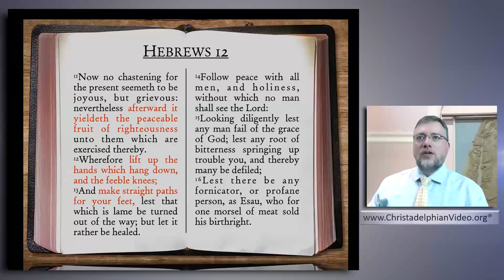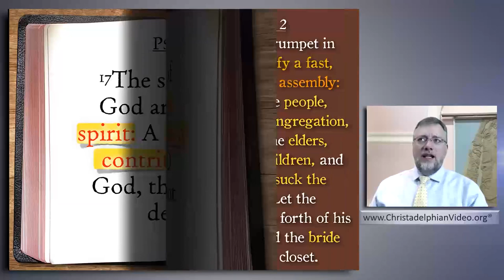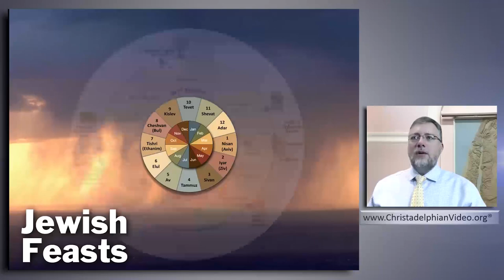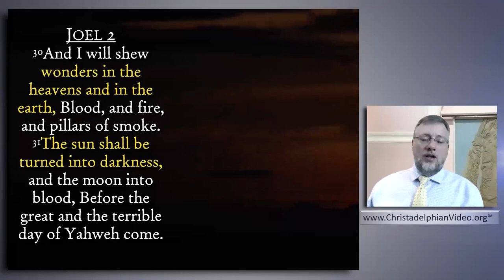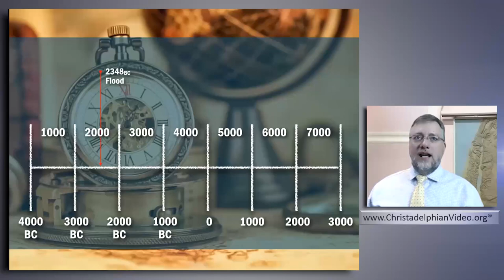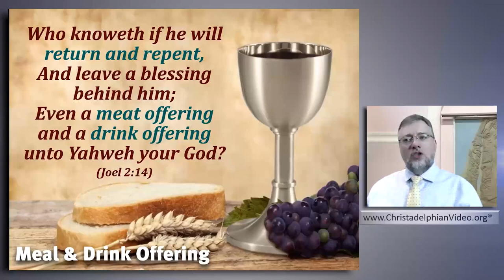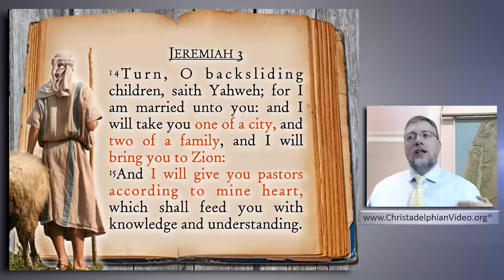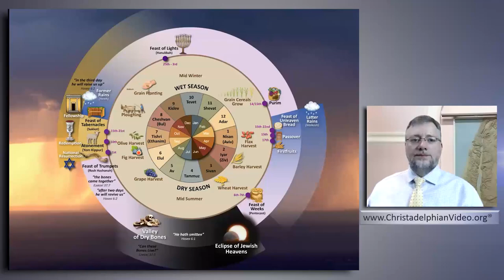Blow ye the trumpet for The Day Of The Lord Cometh #2 'Rend Your Hearts Not Your Garments'